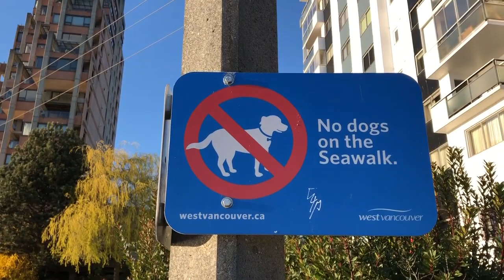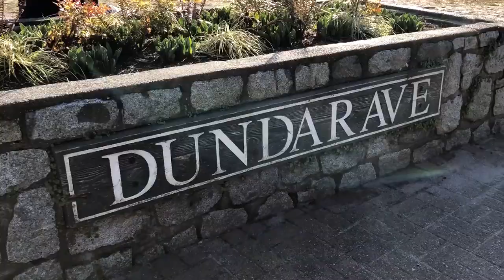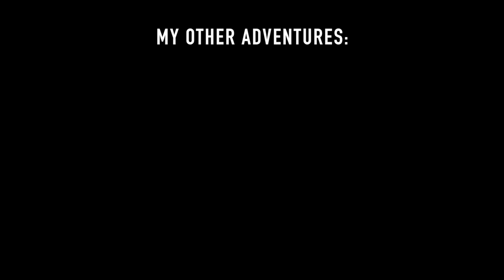West Van seawall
A brief tour of the West Vancouver Centennial Seawall. Shot entirely with iPhone 8.